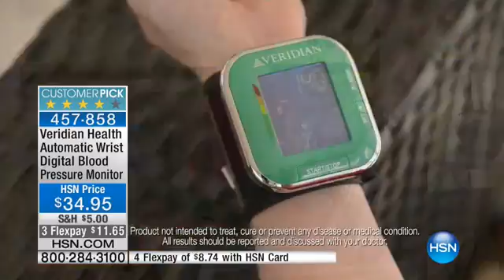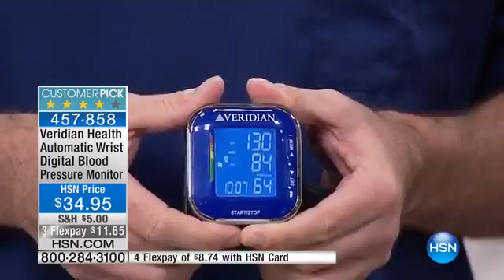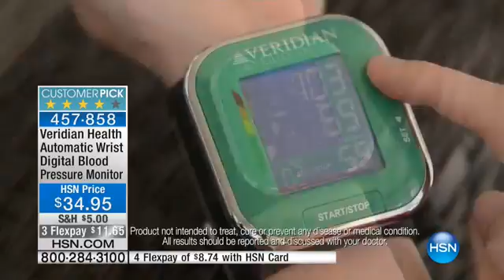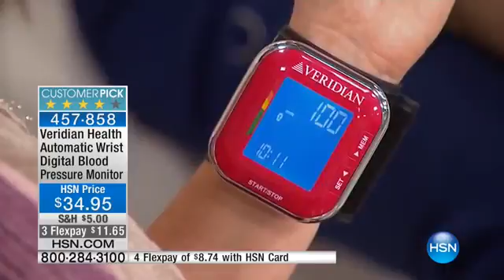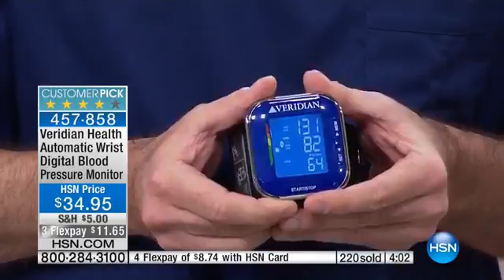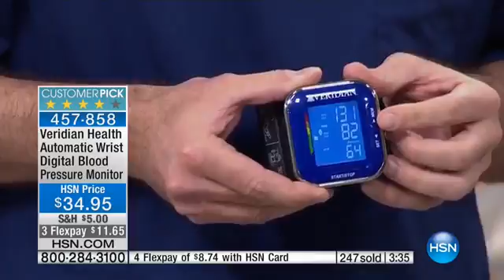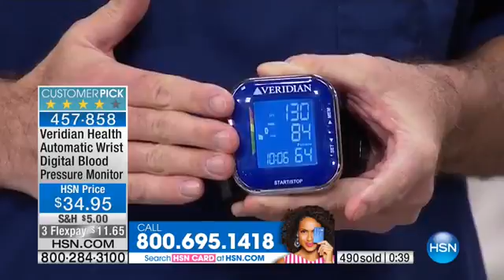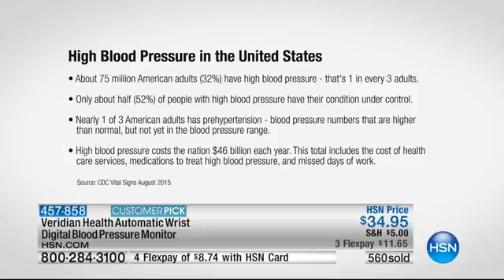Veridian Health Wrist Digital Blood Pressure Monitor